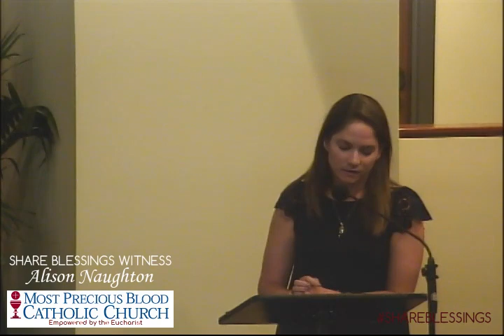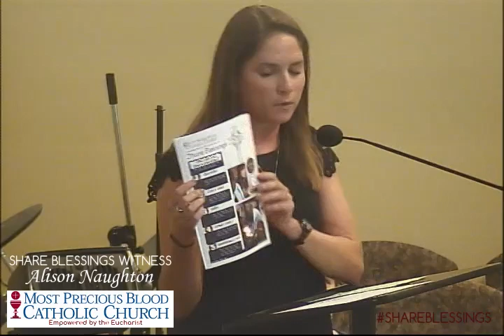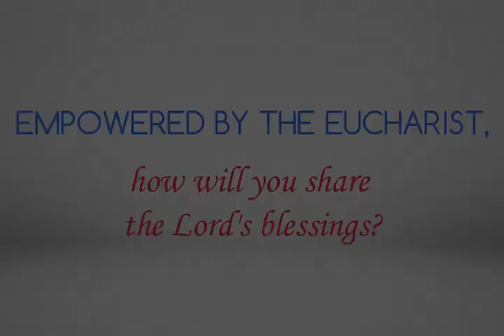Share Blessings Witness - Alison Naughton 5 PM Mass July 27th 2019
Our Sacred Mission: Empowered by the Eucharist, we humbly commit ourselves as a welcoming community to grow in faith and share Christ’s love through our joyful witness and selfless stewardship.

At Most Precious Blood, we live our Sacred Mission by focusing on our four core values.  In the month of July in 2019, we discussed and focused on the Core Value of Share Blessings.  When we share blessings, we give as we have been given in gratitude for God's many blessings.

There are 5 ways you can commit to Share God's Many Blessings:

1. Volunteer
Share time by volunteering during at least one parish or community event.

2. Care & Share
Share time and blessings by supporting at least one Care & Outreach drive (ex: food drives, blood drives, angel tree, etc.)

3. Serve
Share your God-given talents by joining at least one ministry or in service to others.

4. Commit Weekly
Share treasure by increasing your weekly commitment to the parish offertory by 10%.

5. Sacrificially Give
Share treasure by sacrificially tithing 5% to 10% of annual household income to support all the parish collections.

Our fellow Parishioner, Alison Naughton, shared her witness on how she shares the many blessings God has given her.  She invites us all to pray and think about how we can share God's many blessings.

To learn more about our Sacred Mission, Our Core Values and Our Parish Priority Plan, visit WWW. OVIEDOCATHOLIC.ORG/PRIORITY-PLAN.